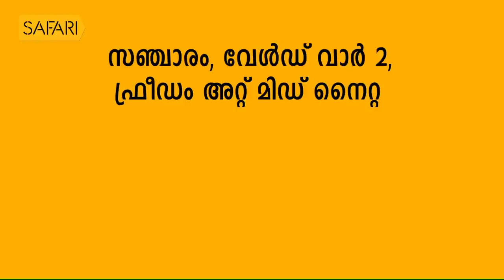Kaviyoor Ponnamma 01| Charithram Enniloode | Safari TV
safaritv charithram enniloode
Kaviyoor Ponnamma 01 | Charithram Enniloode

|| ANTI-PIRACY WARNING ||